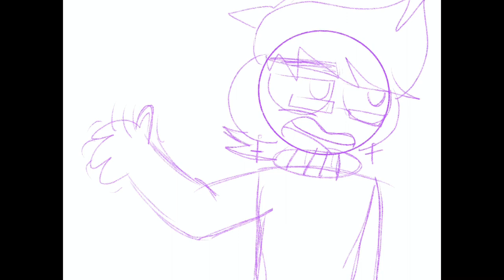Mark speed paint cuz I can🥲| plz don’t kill me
The song is from Hercules by Disney